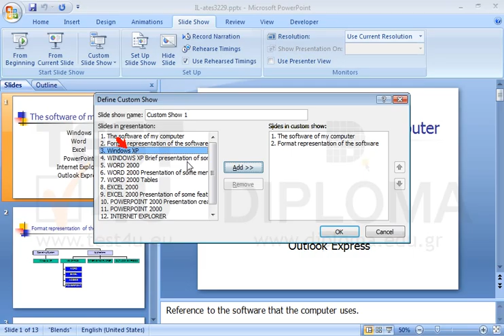Create a customised slide show using the first five slides of the presentation and name it...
Create a customised slide show using the first five slides of the presentation and name it WindowsXPWant more?